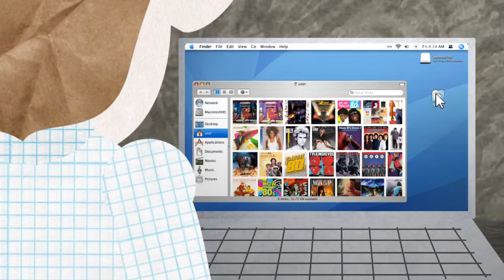Disque dur réseau LaCie CloudBox - 1